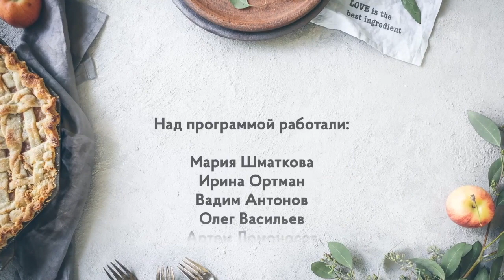Кулинарное шоу «Время есть». ВИА «Самоцветы» - 50!!!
Телеканал ОТВ запускает новое кулинарное шоу. Это проект о вкусной и полезной еде. И не только - это не просто кулинарное шоу, это эксклюзивные интервью, интересные встречи и сюрпризы.

Ведущие кулинарного шоу Ирина Ортман и Мария Шматкова встречают на кухне гостей. Вкусная еда, задушевные разговоры!
Не пропустите!!!